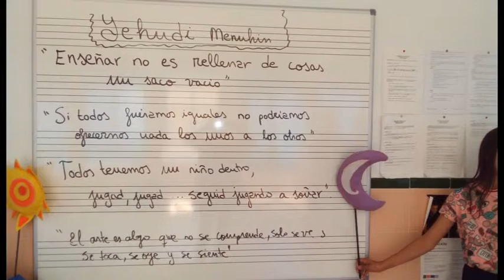Formación Familias y Docentes Integr-Arte Murcia Curso 2016-2107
Resumen de fotos de algunas de las sesiones de Formación con Familias y Docentes en Murcia en el Curso 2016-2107.